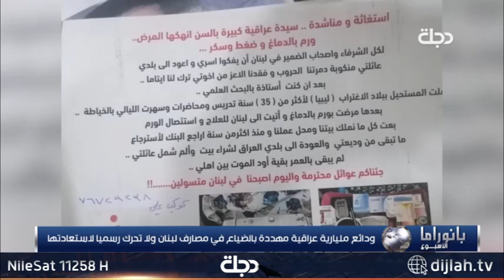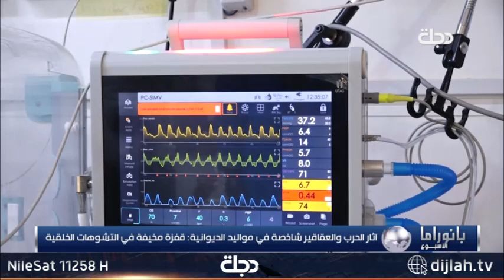بانوراما الأسبوع 2022-07-29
11258📺 افقي